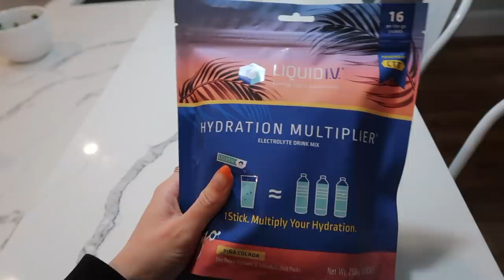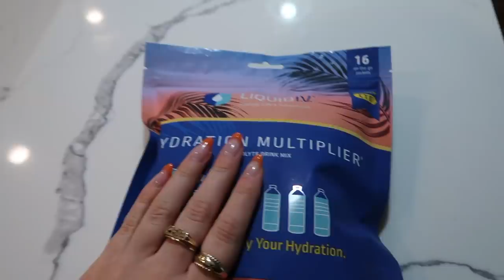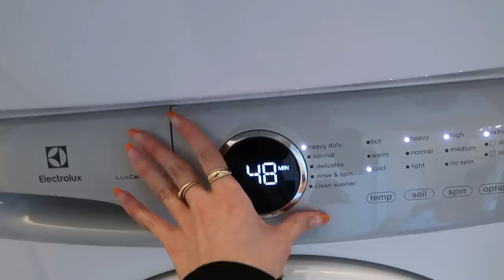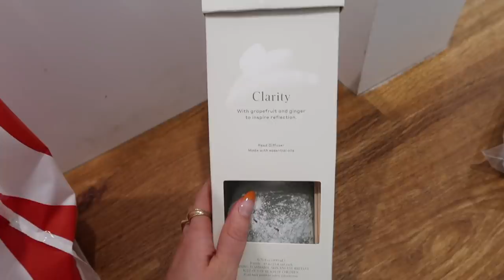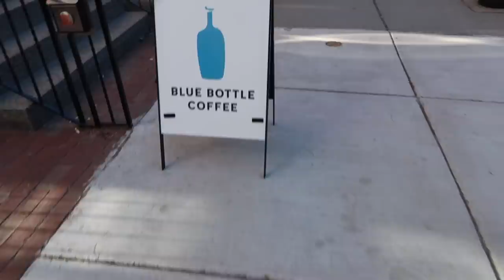WEEK VLOG | dying my hair darker, lots of clothing hauls & more!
Skims mask
Bucket Hat
Tropic of C kini bottom
tropic if C kini top
AGOLDE jeans
white heels
diamond choker
lip trio
vitamin A kini top
vitamin A kini bottom
green romper

❥  Emma